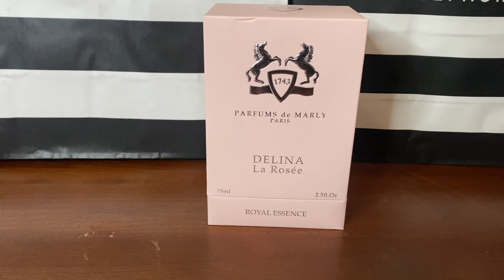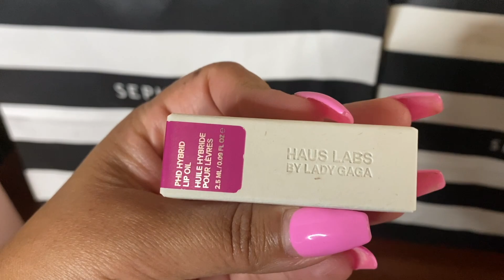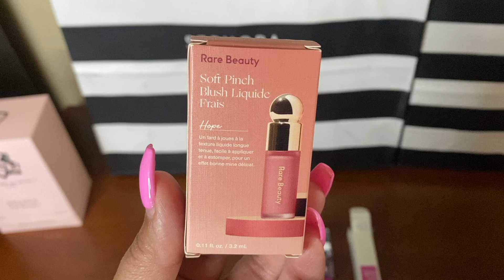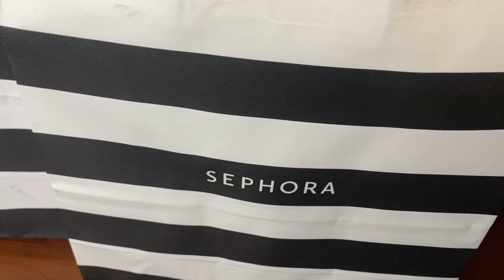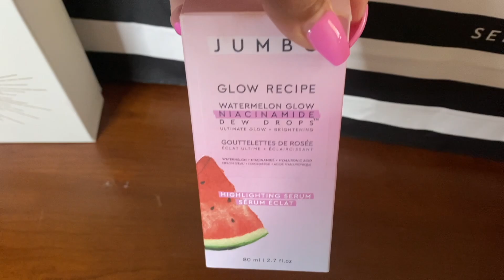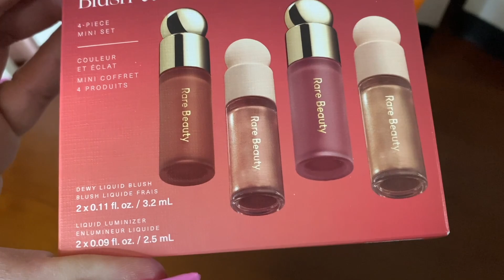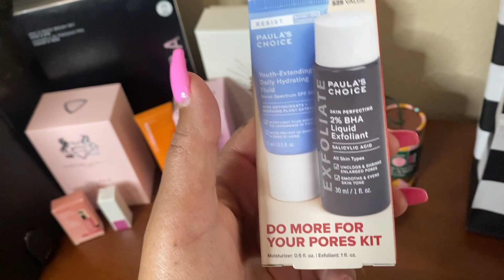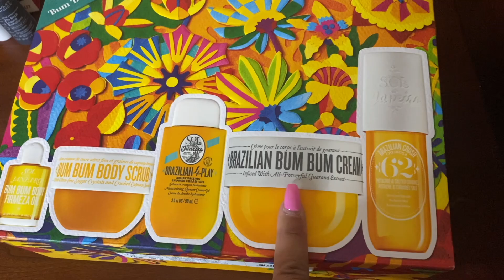*HUGE* SEPHORA SAVINGS EVENT HAUL 2023 // SEPHORA VIB ROUGE HAUL 2023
Hi Friends,
I hope you all enjoy this Sephora haul, this time of year always makes me so happy with so many gift sets at Sephora.